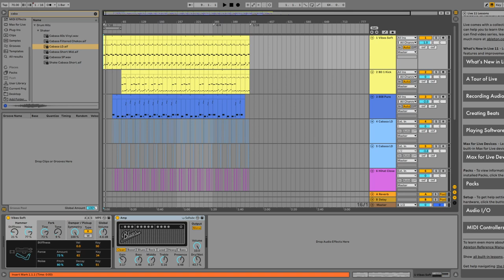Winning the lane in 2:11, sad edition.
I really hate wasted games, but people are people and trolls will troll. It's sad whenever it happens, but it's the game.  Also, I fell asleep while uploading and missed the deadline by 45 minutes... yikes.